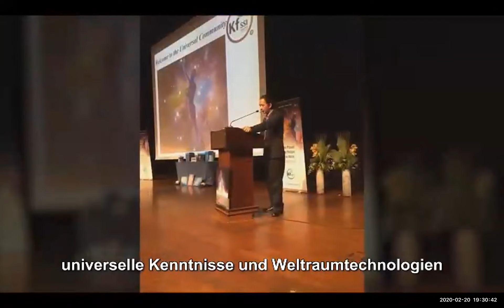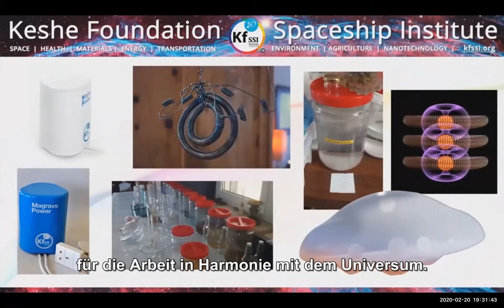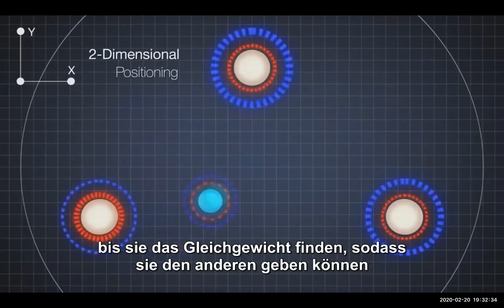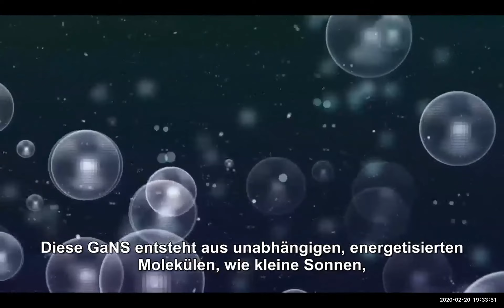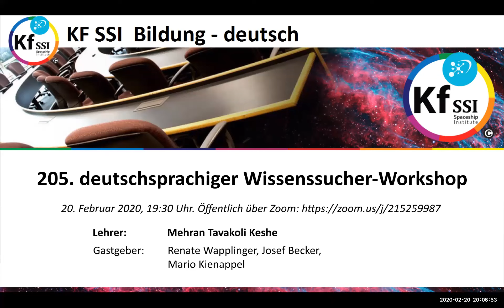2020 02 20 PM Public Teachings in German - Öffentliche Schulungen in Deutsch